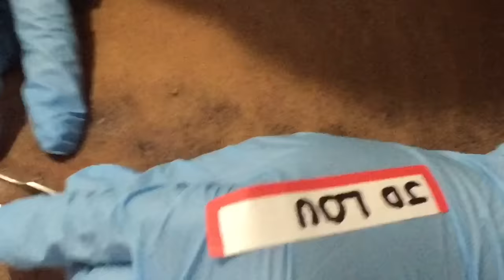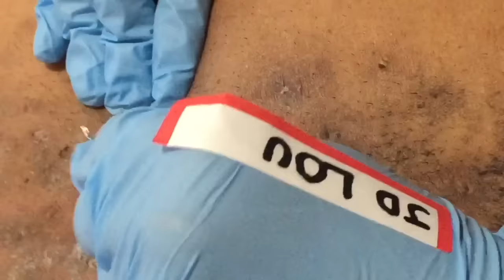Pops and More Episode 3! (Please read description)